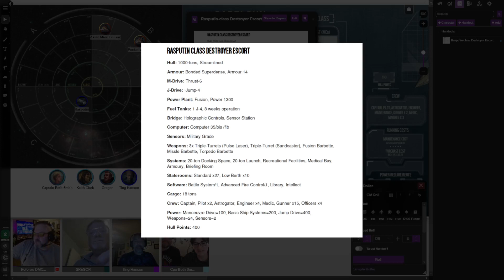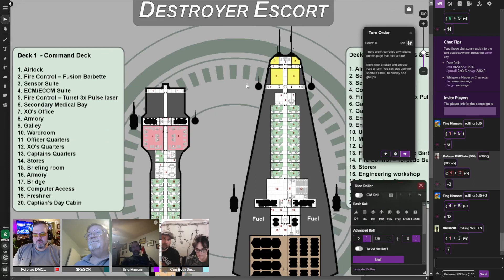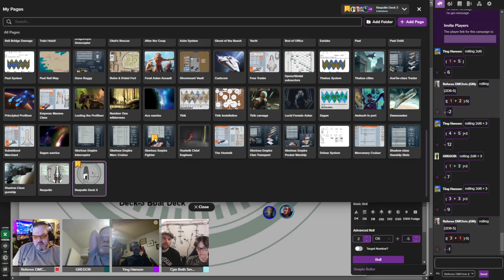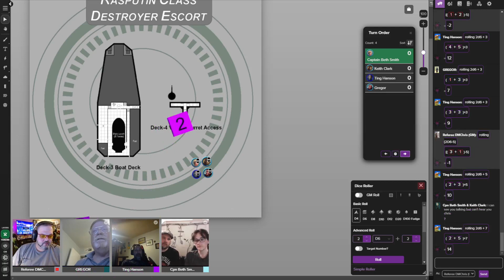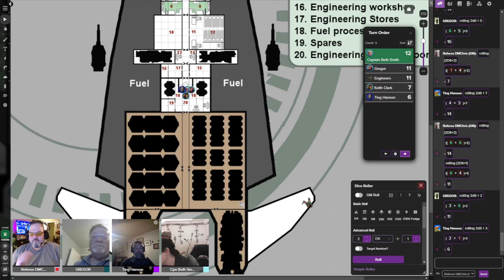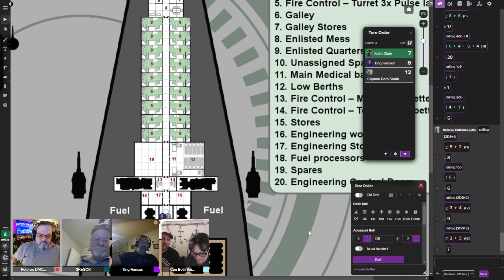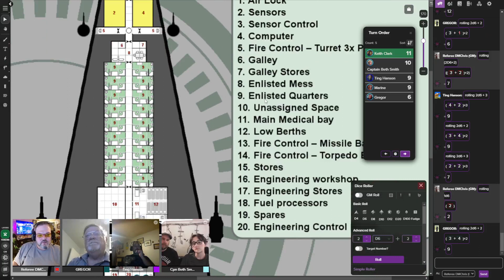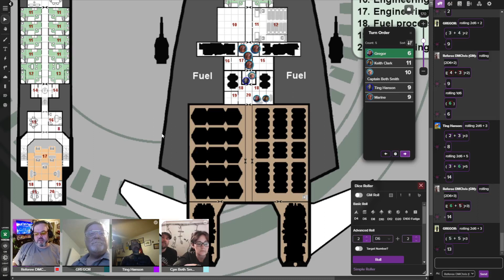The Pirates of Drinax - Boarding the Rasputin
The Travellers use the superior stealth of the Anubis and maneuver adjacent to the Rasputin, leaping from one airlock to the other, in an attempt to board her...

The Braunhaven Campaign Setting is available in Print-on-Demand!

The Friends of the Greenwater Guildhall:

Fable Beard Company - First time purchasers use code "FIRST" for a buy one/get one!

Fable Beauty - A new line for the ladies!